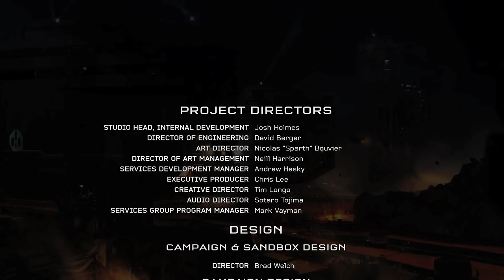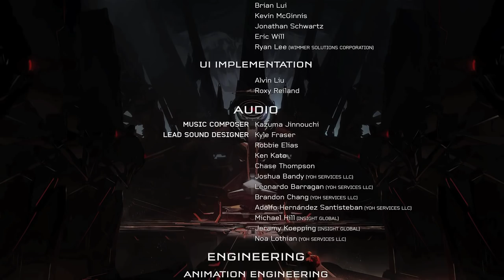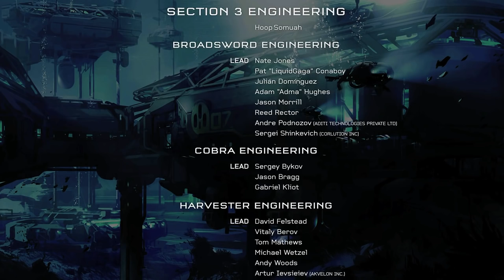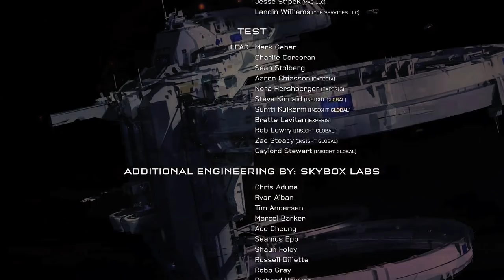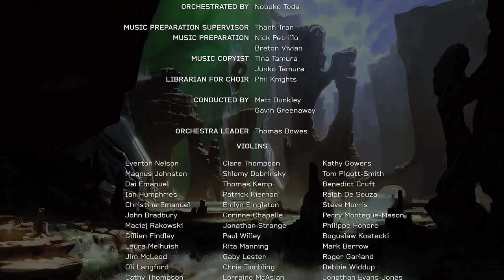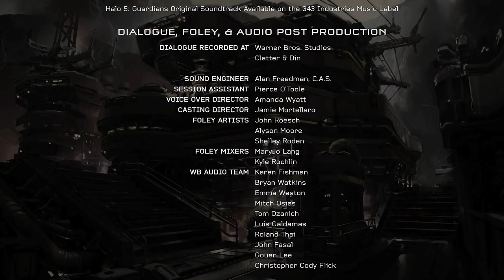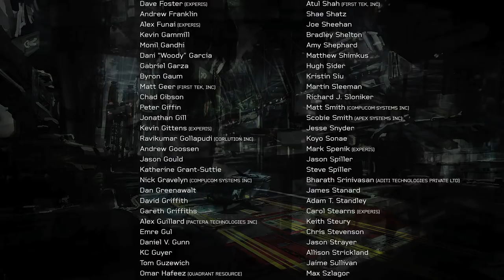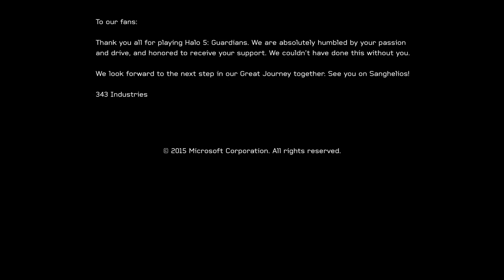Halo 5 Guardians Walkthrough Part 11 - ENDING (Gameplay Let's Play Commentary)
Halo 5 Guardians Gameplay Walkthrough Part 1 - First 3 Missions (XBOX One Let's Play Commentary)

Halo 5 Guardians Walkthrough! Walkthrough and Let's Play Playthrough of Halo 5 Guardians with Live Gameplay and Commentary in 1080p high definition at 60 fps. This Halo 5 Guardians walkthrough will be completed showcasing every level, mission, boss, and story ending.

Halo 5: Guardians is an upcoming first-person shooter video game developed by 343 Industries and published by Microsoft Studios. Part of the Halo franchise, the game is scheduled to be released for the Xbox One on October 27, 2015. Halo 5 revolves around the Master Chief, protagonist of the previous four installments, and Spartan Jameson Locke, first introduced in Halo 2 Anniversary's terminals, and expanded upon in Halo: Nightfall. Chief is declared AWOL, alongside Blue Team, and it is left to Fireteam Osiris, led by Locke, to track him down and discover what is going on.

Developer: 343 Studios
Release: October 27 2015
Genre: First Person Shooter
Platforms: XBOX One
Publisher: Microsoft Studios